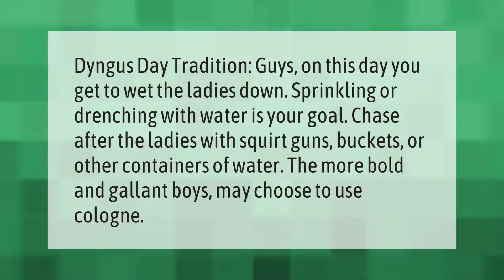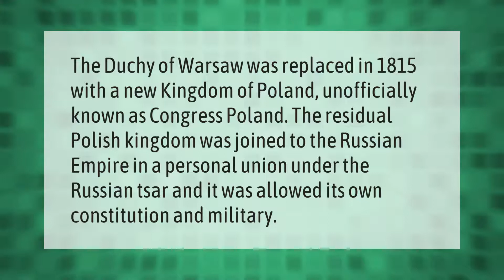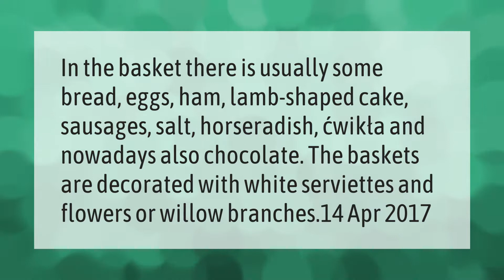What happens Dyngus Day?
00:00 - What happens Dyngus Day?
00:38 - Is Poland poor?
01:14 - What was Poland before Poland?
01:42 - What is a typical Polish breakfast?
02:16 - What goes in a Polish Easter basket?

Laura S. Harris (2021, April 17.) What happens Dyngus Day?
    AskAbout.video/articles/What-happens-Dyngus-Day-237760